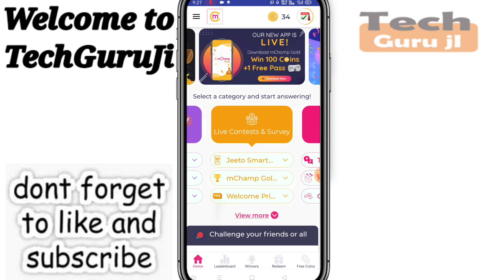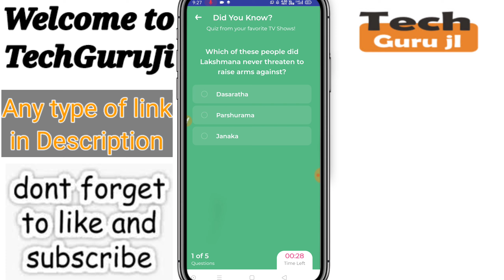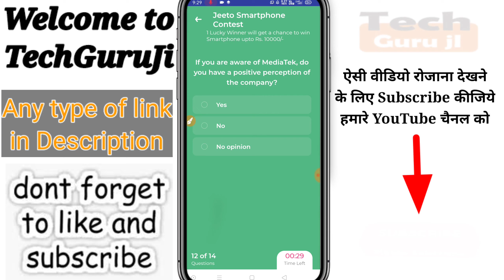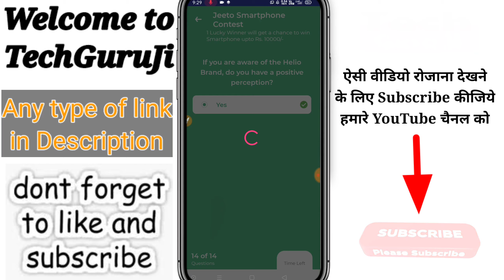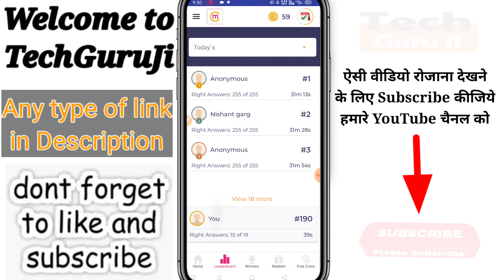Mchamp install and earn ₹100 coins | mchamp payment proof | mchamp se paise kamaye | Technical MJ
Hi

Dosto Aaj Ki Is Video Me Maine mchamp_se_paise_kaise_kamaye ke baare me baat karne wala hu aur Jo mera Experience Raha Wo Share Karne ki poori koshish karunga, Ummeed Hai Aapko Ye Video aapko bahut pasand Aayegi.

Refer Code-  RB648280

Mchamp se paise kaise nikale | How to withdraw money on Mchamp App | Real PayTm Cash | Technical MJ
1- Qureka pro se paise kaise kamaye | Qureka pro loot trick | Earn Patm Cash Qureak Pro | Technical MJ

2- Helo se paise Kaise kamaye | Helo app earn money | paytm cash | Helo App Payment Proof | Technical MJ

3- VidMix se paise Kaise kamaye | how to earn money Vidmix app | paytm cash Live Proof | Technical MJ

4-Ludo Fantasy se paisa kaise kamaye | Earn Money from Ludo Fantasy | Earn PayTm Cash | Technical MJ

mchamp refer your friends,
get 20 coin(s) for every referral,
mchamp out of stock problem solve,
mchamp out of stock,
mchamp free paytm cash